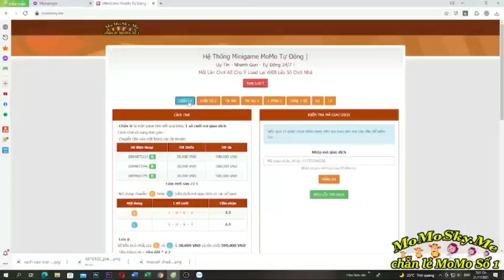HTHT | Nhanh Tay Nhận Code Hải Tặc Đại Chiến Mới | Đập 300 Thùng Săn Queen Up E5 | ttđp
1 like, 1 comment, 1 share là động lực giúp mình làm những vidieo tiếp theo!
HTDCTANTHU
LIKEPAGE999K
VIPCODE2TRIEU
HUYENTHOAIHAITAC
Q3SV4U8J6GN1D